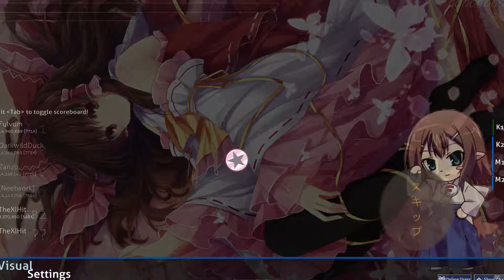ALiCE'S EMOTiON - Cold Rain (Lunatic) Osu!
TheXlHit playing Cold Rain